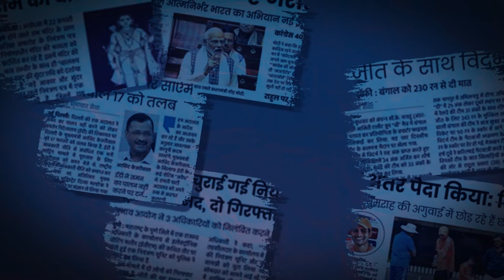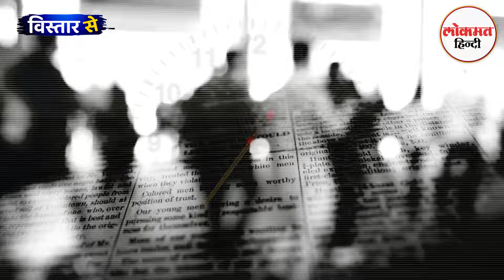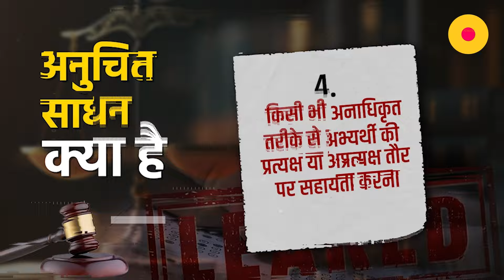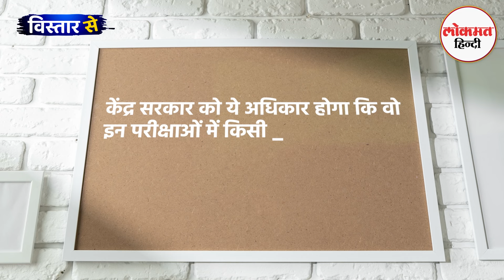NEET UG Paper Leak : Anti Paper leak law explained Hindi | Anti Paper leak law kya hai? | Explainer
In this trending explainer video, we dive into the revolutionary Anti Paper Leak Law 2024 that’s set to transform India's education system. Discover how this new law aims to curb exam malpractices and ensure transparency. Stay informed about the latest legal reforms and their impact on students and educational institutions nationwide. Don't miss out on this crucial update in the fight against academic fraud!